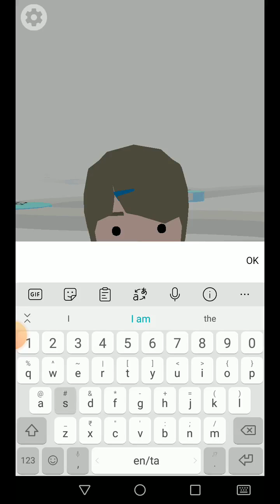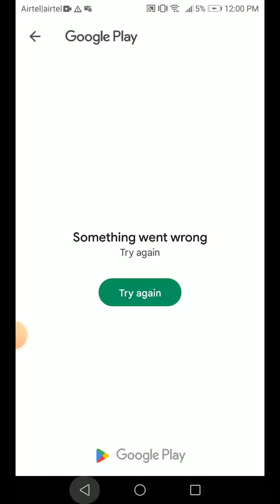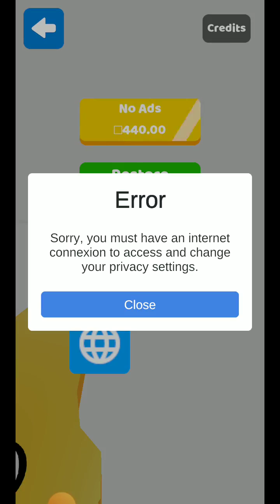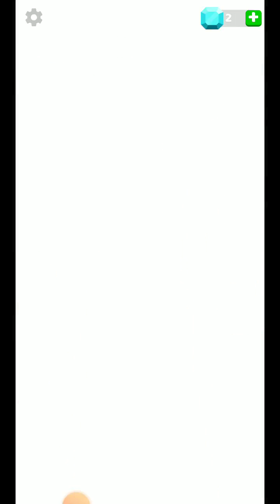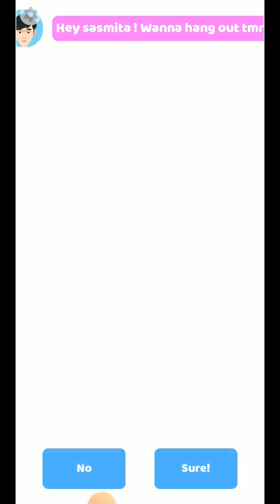100 Years part 1